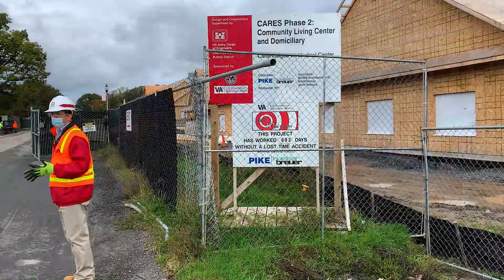VA Canandaigua Medical Center update - October 2021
U.S. Army Corps of Engineers Buffalo District Commander Lt. Col. Eli Adams and project manager Gerald DiPaola give an update on construction at the VA Canandaigua Medical Center.

The project, which is being completed in partnership between the U.S. Department of Veterans Affairs and the Louisville and Buffalo districts of the U.S. Army Corps of Engineers, will provide state-of-the-art healthcare facilities for about 65,000 veterans living near the greater Canandaigua area.